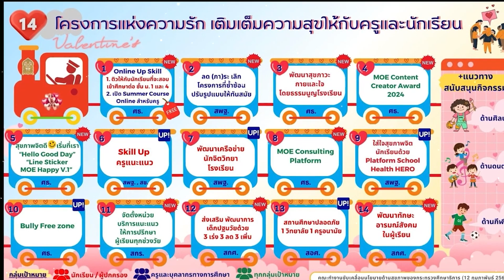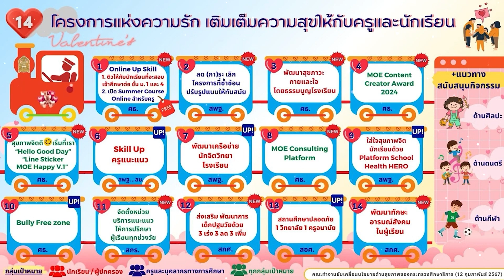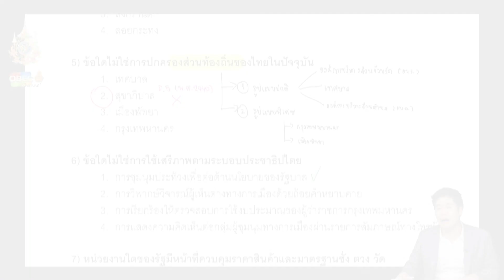รอบวันทันข่าว สพฐ. วันที่ 15 กุมภาพันธ์ 2567 (2/2)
- กระทรวงศึกษาธิการ มอบของขวัญ "วันแห่งความรัก" ให้ความรู้ เทคนิคพิชิตข้อยาก กับติวเตอร์ระดับประเทศ